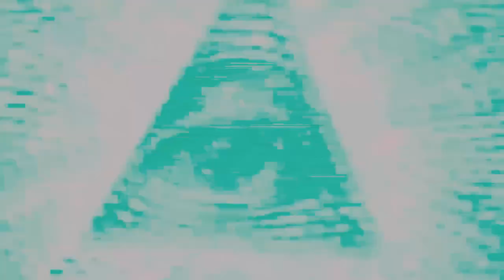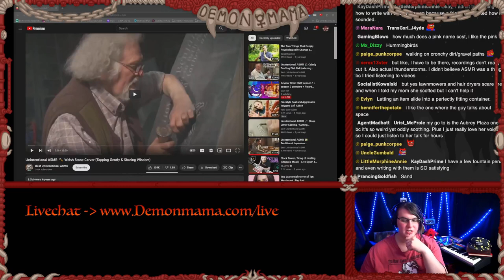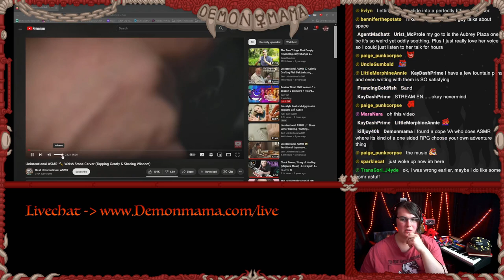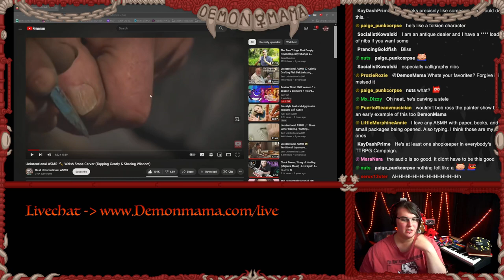Why I Never Talk About ASMR